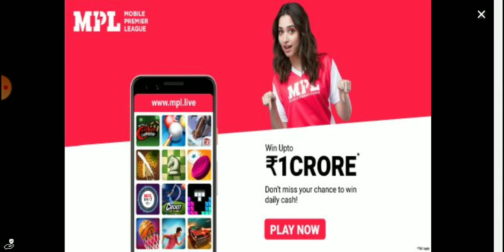Loki craft survivor #2